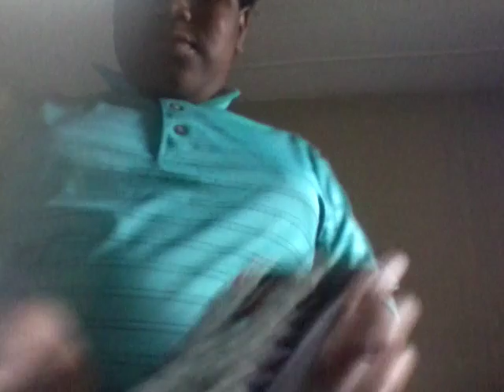DIY REMOTE CONTROL PHONE CASE 😯😯😯😯😯😯😯😯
I made a remote control phone case awsoome